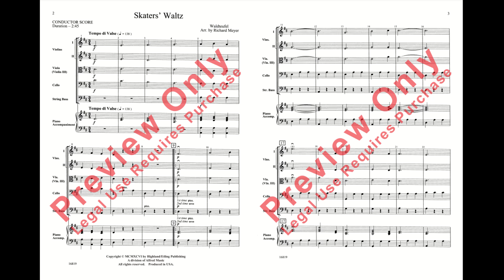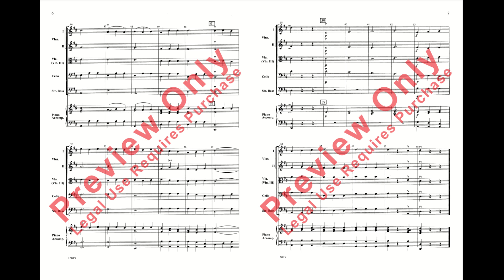Skaters' Waltz arr. by Richard Meyer (Orchestra) - Score and Sound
Grade 1
Treat your beginning orchestra to the sounds of the ice rink this season with this very easy and fun arrangement of the famous winter classic. This arrangement provides excellent practice in slurring three quarter notes to a bow. (Grade 1 - Correlates with Strictly Strings, Book 1, page 22)